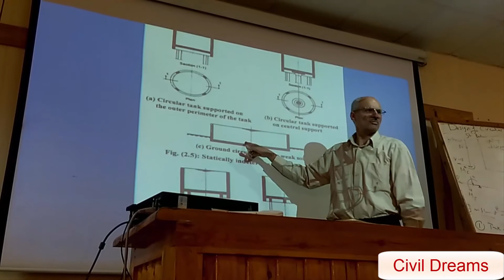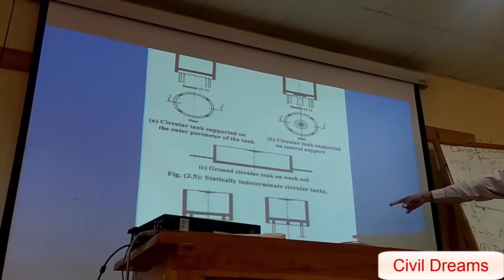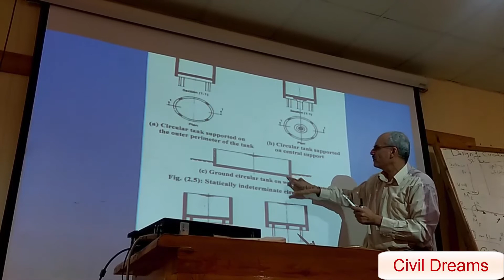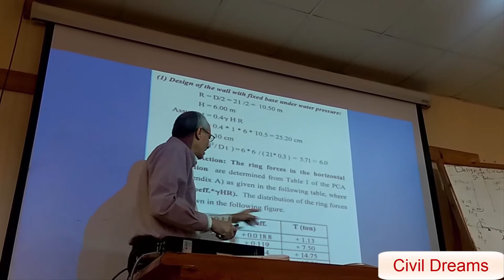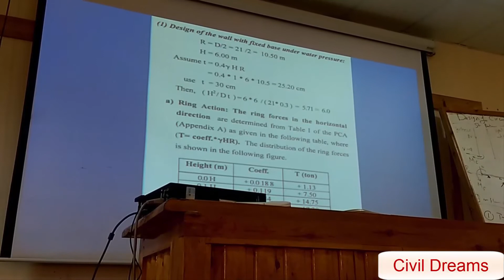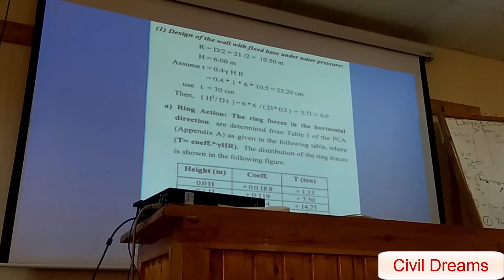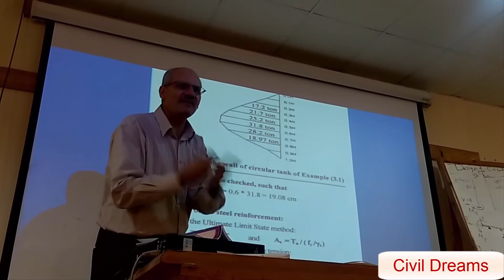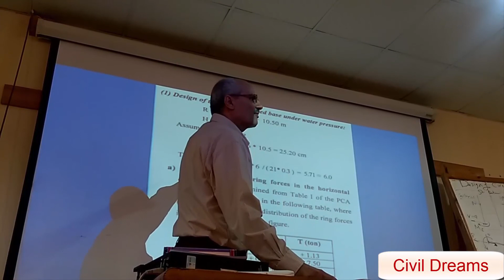محاضرة رائعة للدكتور أحمد يوسف عن الخزانات الأرضية Ground Tank 2